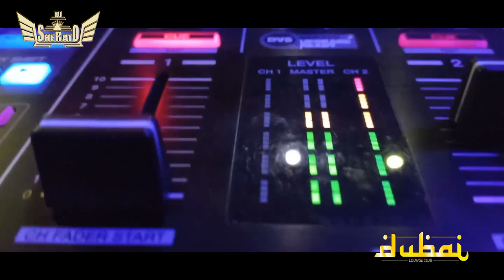Dubai Antro Teziutlan Dj Master Sherato